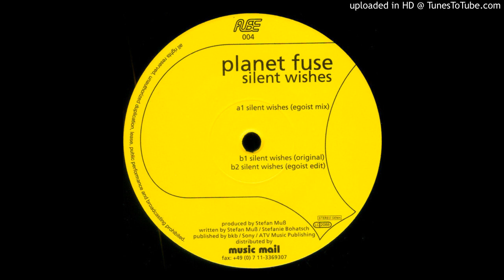Planet Fuse - Silent Wishes (Original)